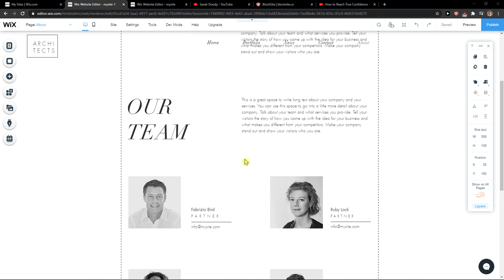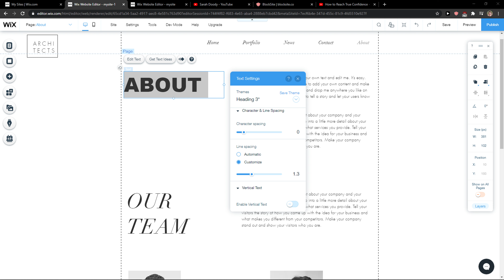How To Change Font Size In Wix 2020